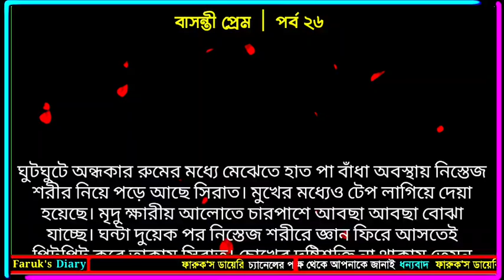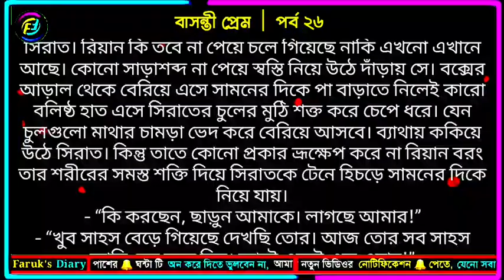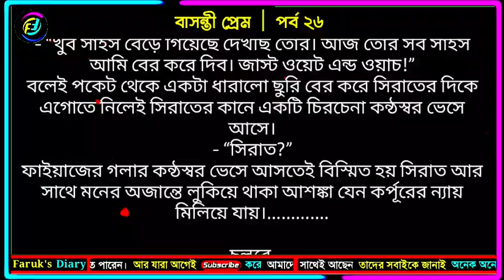বাসন্তী প্রেম | নতুন গল্প | পর্ব - ২৬ | ভালোবাসার রোমান্টিক গল্প | Faruks Diary